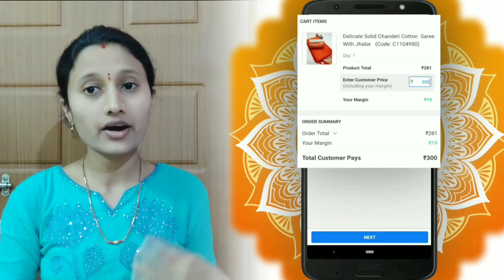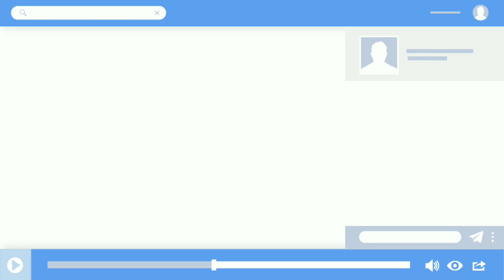ಅಮ್ಮನಮನೆ ಹಳ್ಳಿಯಲ್ಲಿ ಮಾಡುವ ಮಿಕ್ಸ್ ವೆಜಿಟೇಬಲ್ ಸಾಂಬಾರ್😋 | ಕೂತಲ್ಲೇ ಹಣ ಗಳಿಸುವ ವಿಧಾನ 🤑 | ದಿನನಿತ್ಯದ ವಿಲೊಗ್